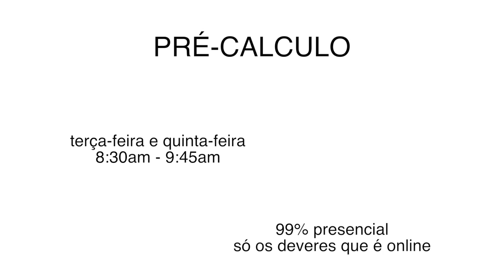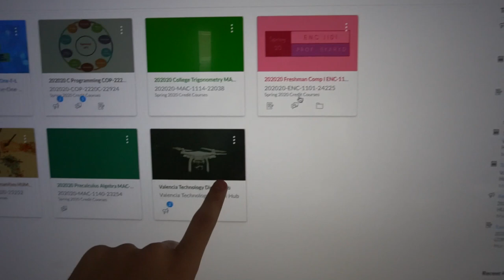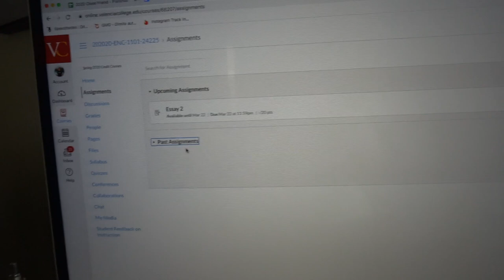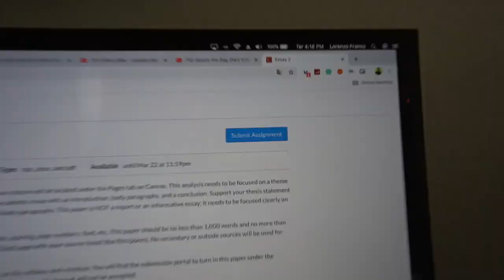COMO FUNCIONA MINHA FACULDADE AMERICANA!!! ‹ Lorenzo Franco ›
Nesse video eu expliquei como funciona a minha faculdade americana... todas as aulas, horarios  e tambem falei um pouco sobre o preço dela.